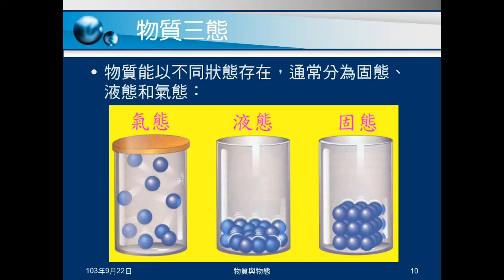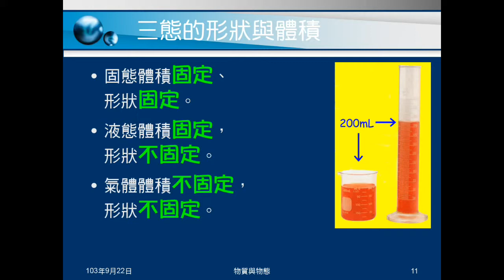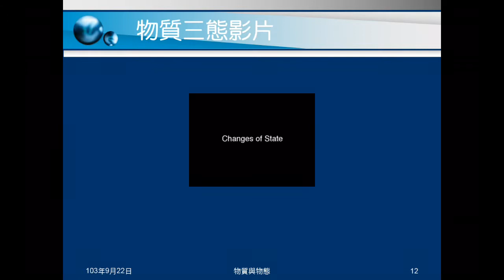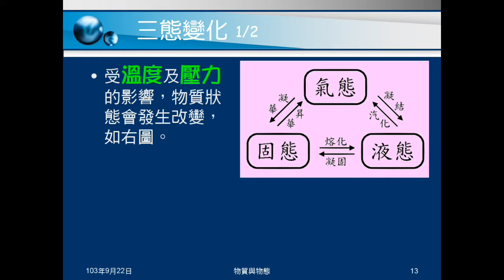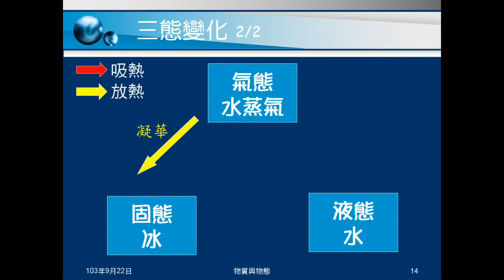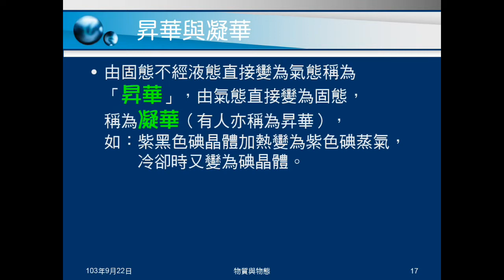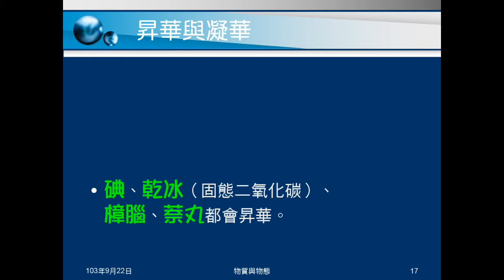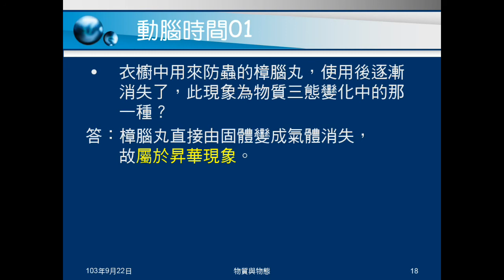103學年國二理化 物質的世界03：物質三態的意義、變化，動腦時間01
說明物質三態，其體積、形狀的改變情況，佐以影片解釋。說明物質三態受壓力、溫度的改變而改變，介紹熔點與沸點，說明蒸發與沸騰的不同，介紹凝華與昇華。動腦時間01是問衣櫥內的樟腦丸消失屬於何種變化？